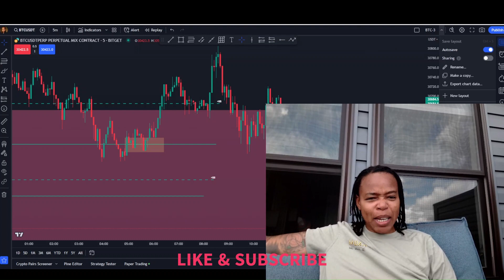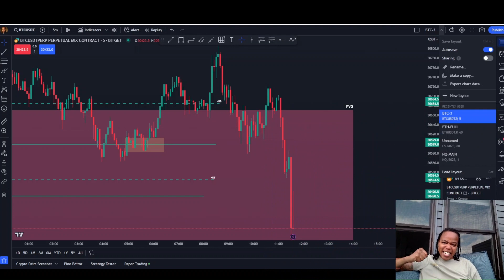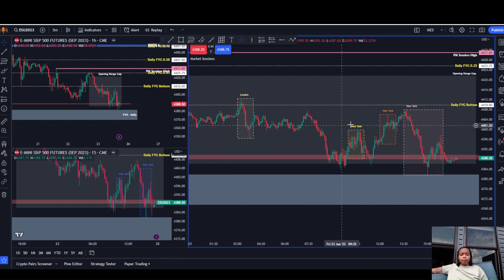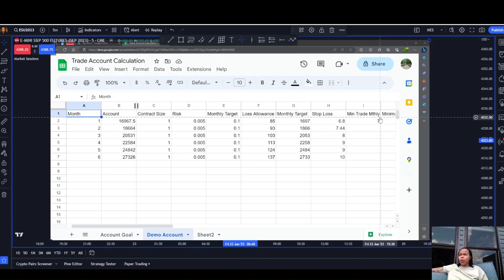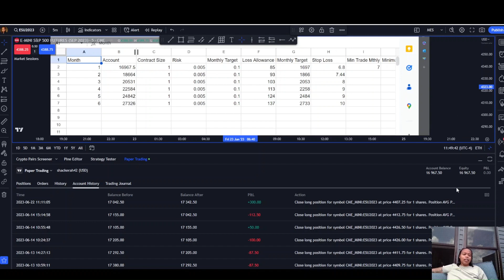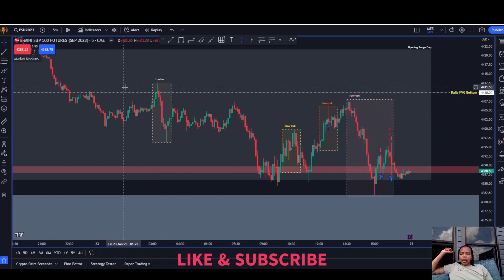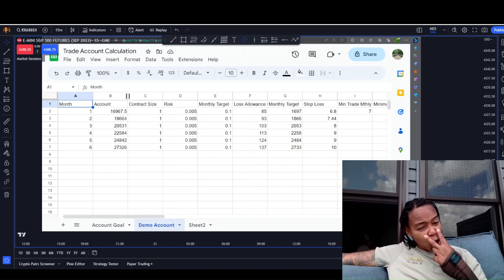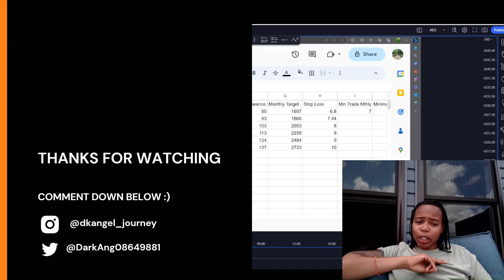Changing my mindset. Need To Find Consistency First 6/24/23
I need to work my way up to larger trades. Back to looking for 40 ticks with a 20 tick minimum.

Health and Wellness:
- HelloWellness (Great all natural products run by a close friend of mine and I use these daily just FYI)

Cool Art:
- BaltimoreCorkWorks (Great hand made products, bought a BTC shadow box to hand behind my vids)